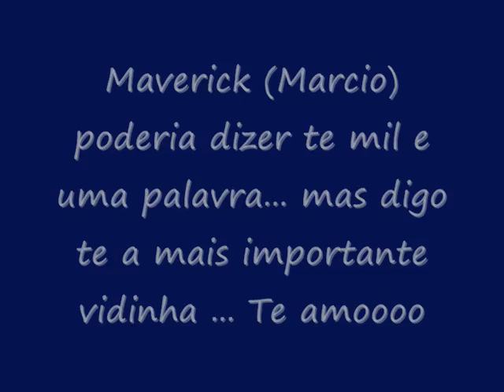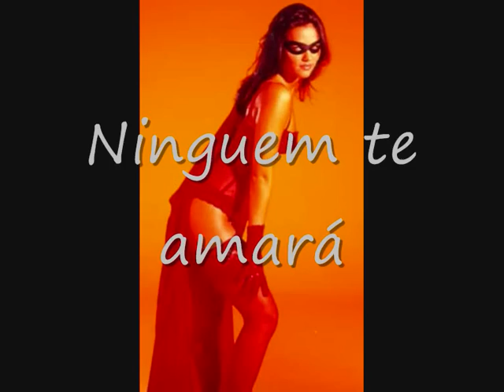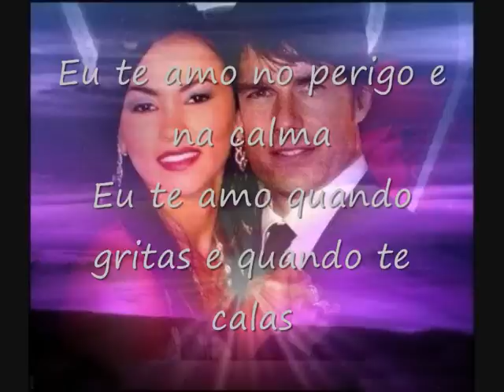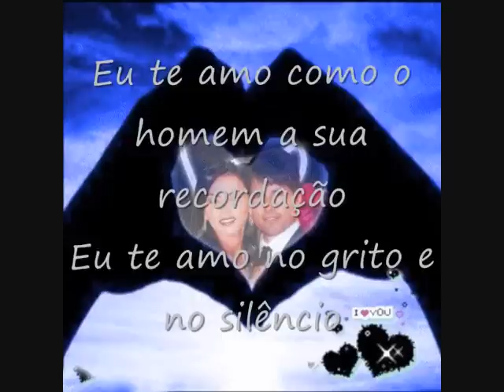Tiazinha e Maverick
Presentinho para o homem da minha vida